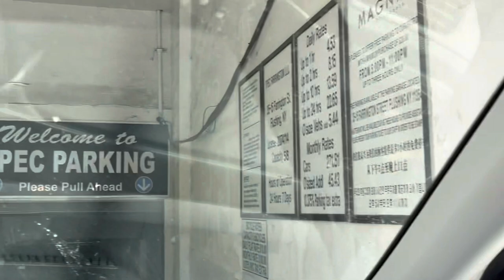Как мы добирались в ураган ✨ Первый день круиза